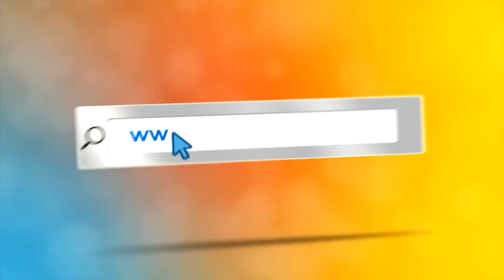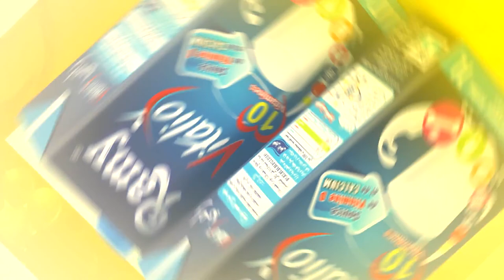اعلان عمو يزيد الرياضة النسوية BA Maa Amou Yazid du sport feminin du -23 01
اعلان حصة مع عمو يزيد الخاصة باليوم العالمي للرياضة النسوية ليوم الثلاثاء 23 جانفي على 17:00 على الشروق تيفي
Annonce émission Maa Amou Yazid speciale Journée internationale du sport feminin du mardi 23 janvier à 17:00 sur Echourouk TV